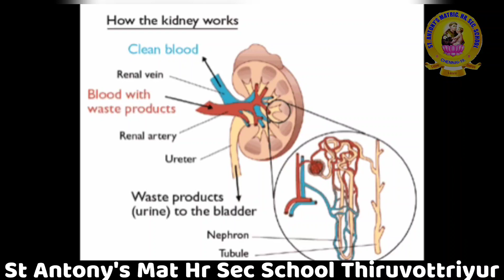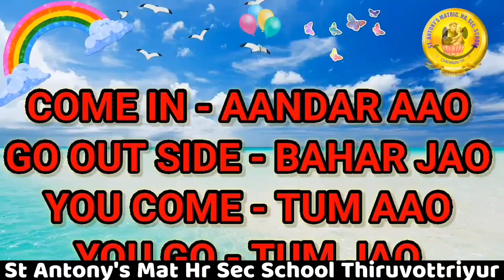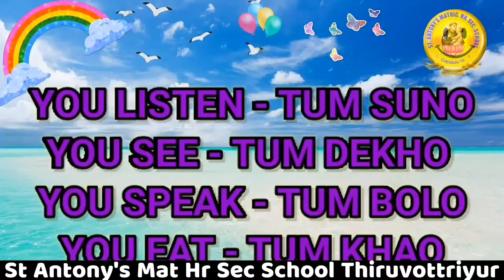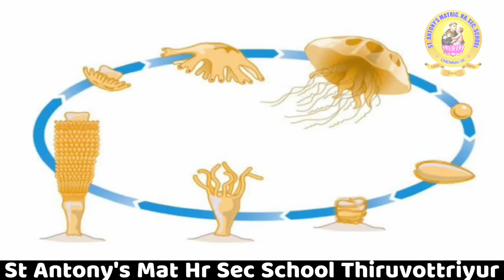THOUGHT CENTRAL - Episode 04 Innovative Learning Program for Students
This Episode of Thought Central contains Amazing Human, Facts or Fiction and Hindi Bholiye. Learn more amazing information from the upcoming episodes of our program.